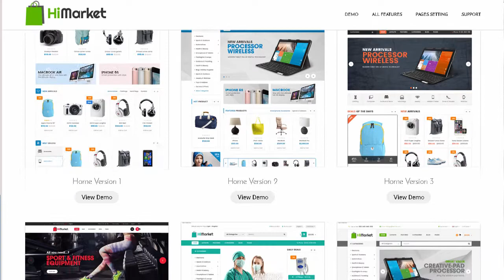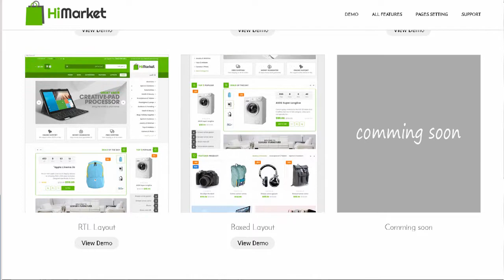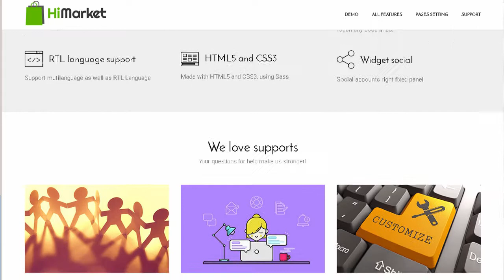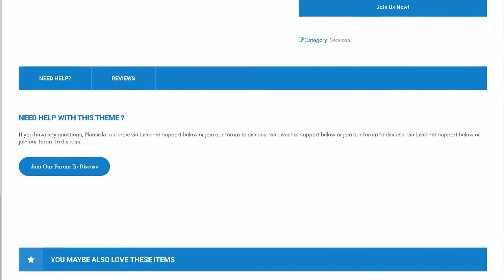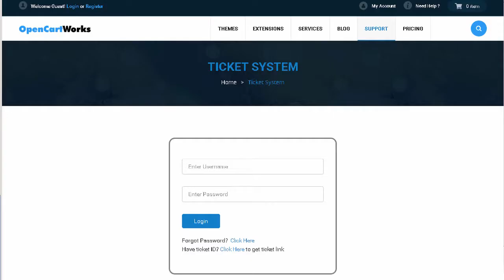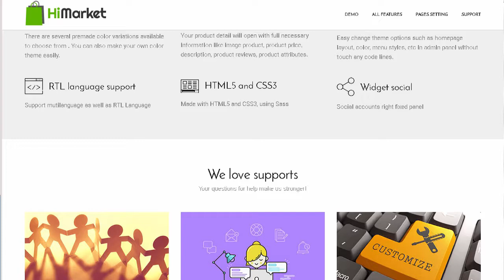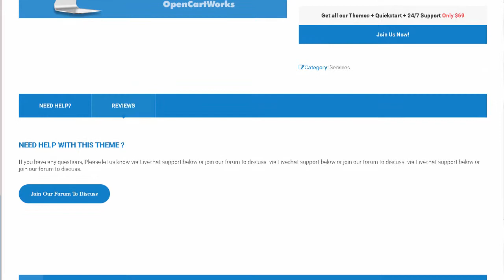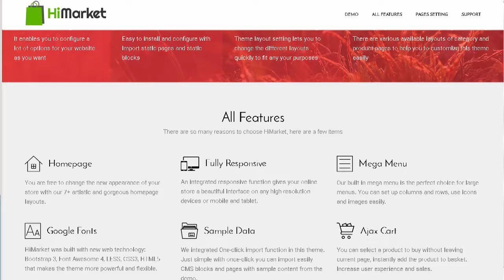HiMarket - Multipurpose eCommerce OpenCart Theme | Themeforest Download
"Download HiMarket - Multipurpose eCommerce OpenCart Theme | Themeforest

HiMarket &ndash; OpenCart Shopping Theme

HiMaket is the best eCommerce theme that will make any online store built in OpenCart 2.3.x upwardly more powerful than ever. not only saving more than $300 without additional costs because of extensions accompanied. this theme also bring to customers many awesome features in using.

HiMarket is very brillant the first sight because of the attractive designs from clear layouts ( 6 homepages. Boxed layout and RTL layout. and more indexes updating soon). and various color schemes. The HiMarket Opencart Ecommerce theme totoally win your customers&rsquo; heart because its function of an eCommerce website with fully responsive on both desktop and mobiles vesions. It absolutely brings back to you many awsome experience at once when you surfing our demos. Besides the Mega Menu with multi-columns (sticky Menu &ndash; Fixed menu). attractive homepage slider with many smooth effects. multi-language. multi-currency. it also adds more extensions like image popup view. multi colors for any websites&rsquo; skin option. improve super faster speed to enhence the customers&rsquo; experiences. The easy-to-custom Admin panel and detailed documentation will let you totally build and control your store.

What will you get after purchasing this theme? Read its main features below:

Compatible with OpenCart 2.3.x

OnePage Checkout Integrated

Responsive layouts for all devices

Mega Menu support (Horizontal &amp; Vertical)

Boxed and Wide layouts

Cloud zoom option for product Images

Multiple Language support

Multi colors

Fully integrated with Font Awesome Icon

Social Networks integration

CSS3 table-less design

Setup rows and columns

Experience the Live Demo Via QR code

Display static blocks contain texts below menu items

Support multilingual and RTL layout

AJAX Add To Cart

AJAX Layered Navigation

Grid / List view Allow to display your items in either list or grid view

Set Layout for each page Easy define column left or column right for each page in admin panel.

Custom Slideshow

Tabs Category Slider

CMS block

New Products Slider

Hot Deal Products Slider

Bestseller Products Slider

Show second image on hover

Newsletter block

Related Slider

Cloudzoom and images slider

Advanced Typography Options! Use Google Fonts. Standard